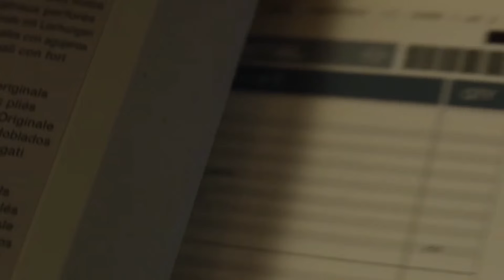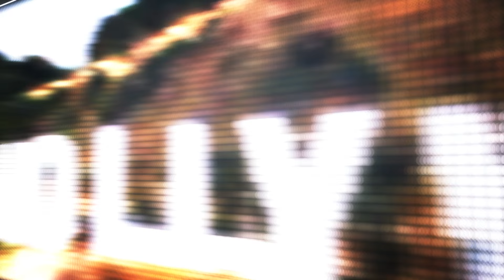Tom Hiddleston Hugh Laurie in AMC's The Night Manager - TV Review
The Night Manager is a British-American television serial directed by Susanne Bier and starring Tom Hiddleston, Hugh Laurie, Olivia Colman, David Harewood, Tom Hollander and Elizabeth Debicki. It is based on the 1993 novel of the same name by John le Carré and has been updated to the present day. The six-part serial began broadcasting on BBC One on 21 February 2016. In the United States, it will begin on 19 April 2016 on AMC.